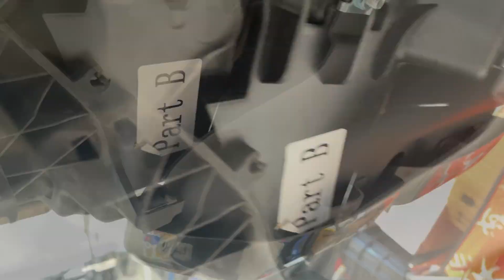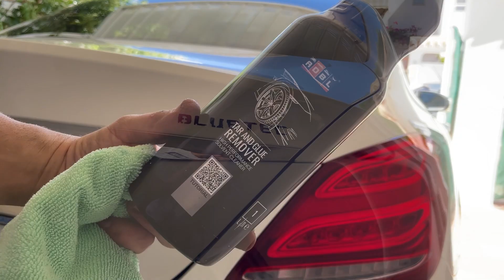⚪️ MERCEDES W205 #1 | Cambio de DIFUSOR y ESCAPES, PASO A PASO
En este video vas a ver como CAMBIAR el difusor trasero a un MERCEDES W205, vamos a quitar el difusor original que es bastante feo y vamos a colocar este con detalles en NEGRO PIANO y vamos a colocarle unos escapes que vienen con el KIT que también son NEGRO PIANO, ya veras que guapo queda.

Aquí te dejo enlaces de compra y del grupo de TELEGRAM por si tuvieras dudas!:

KIT DE AMAZON
KIT DE ALIEXPRESS